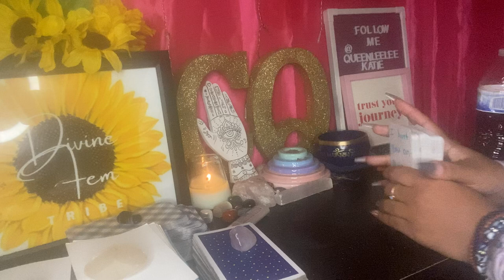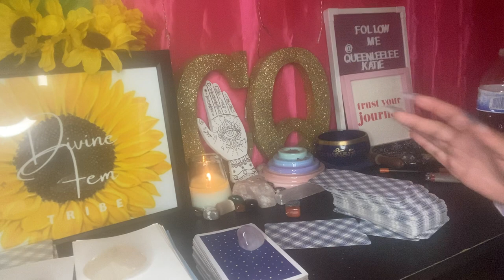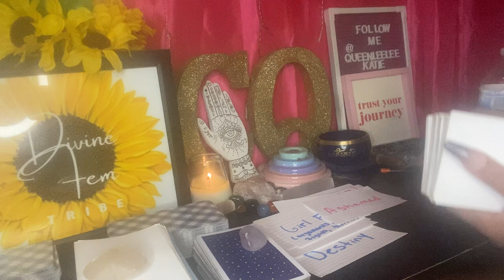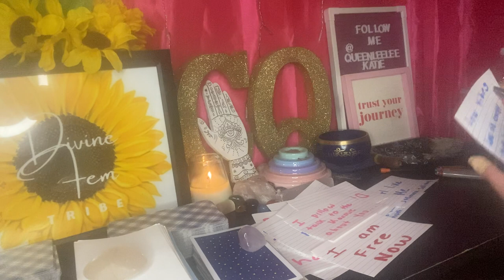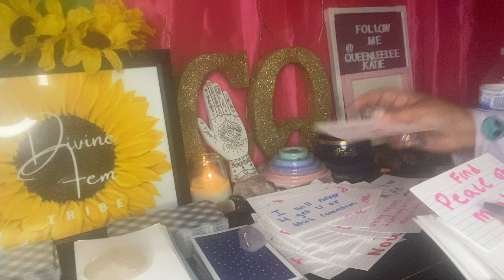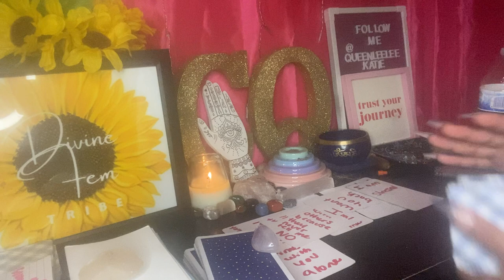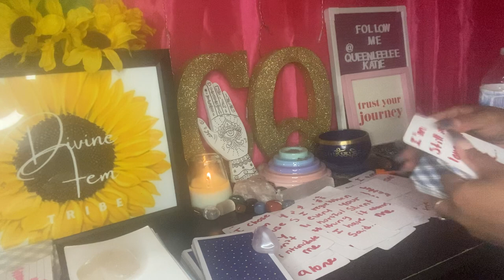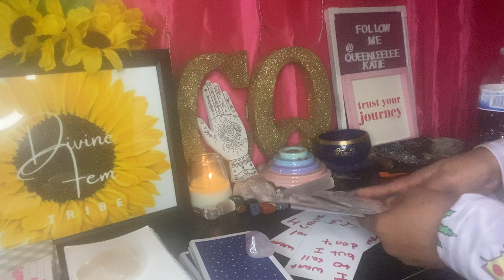Karmic going broke doing sex magic and candle magic rituals smh it’s a hot mess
Hey my gang! Sending you love and light ❤️❤️❤️ my tribe 🌻

 “Do unto others as you want done onto you”

Take what resonates leave what don’t switch the energy as you see fit or the roles
Sending you love and light on your situation let your ❤️ guide your feet

If you feel it in your heart to give

$lelekatie